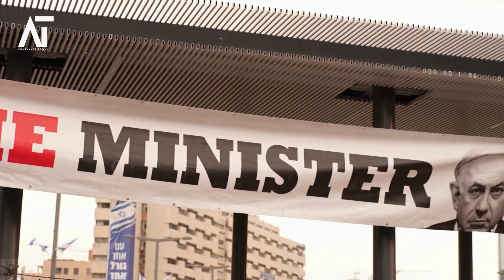Blinken, Saudi crown prince discuss achieving peace, security in Gaza, US says | Amaravati Today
RIYADH  - U.S. Secretary of State Antony Blinken met with Saudi Crown Prince Mohammed bin Salman on Monday in Riyadh, where they discussed the urgent need to reduce tensions in the region, the U.S. Department of State said in a statement.

Source: Reuters